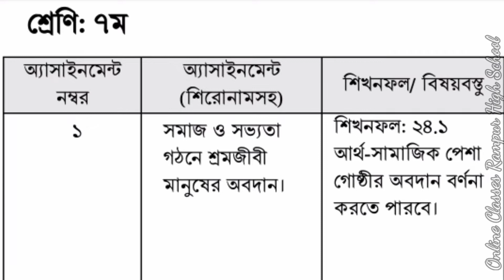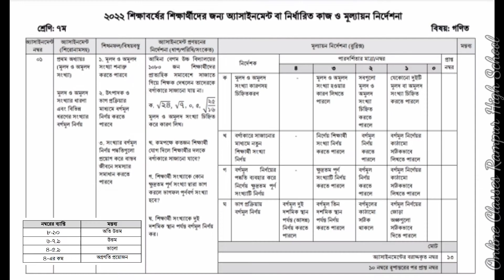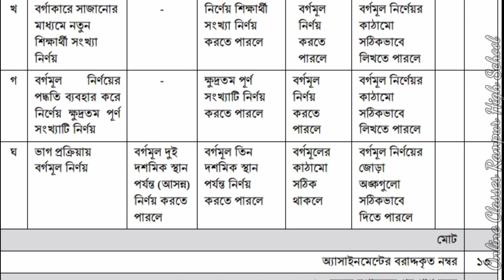৭ম শ্রেণির ১ম সপ্তাহের এসাইনমেন্ট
৭ম শ্রেণির ১ম সপ্তাহের এসাইনমেন্ট

৭ম শ্রেণির ১ম সপ্তাহের বাংলা এসাইনমেন্ট উত্তর

৭ম শ্রেণির ১ম সপ্তাহের এসাইনমেন্ট প্রশ্ন

অ্যাসাইনমেন্ট শিরোনাম:
 প্রথম অধ্যায়ঃ (মূলদ ও অমূলদ সংখ্যা) মূলদ ও অমূলদ সংখ্যার ধারণা এবং বিভিন্ন ধরণের সংখ্যার বর্গমূল নির্ণয়।

অ্যাসাইনমেন্ট প্রণয়নের নির্দেশনা (ধাপ/পরিধি/সংকেত):

আমিনা বেগম উচ্চ বিদ্যালয়ের ১০৮০ জন শিক্ষার্থীদের প্রাত্যহিক সমাবেশে সভাতে গিয়ে শিক্ষক দেখলেন তাদেরকে বর্গাকারে সাজানো যায় না।

ক. √২৪, √৭, ০, ৫, √২৫/১৬ মূলদ ও অমূলদ সংখ্যা চিহ্নিত করে কারণ লিখ।

খ. কমপক্ষে কতজন শিক্ষার্থী যোগ দিলে শিক্ষার্থীর দলকে বর্গাকারে সাজানো যাবে?

গ. শিক্ষার্থী সংখ্যাকে কোন ক্ষুদ্রতম পূর্ণ সংখ্যা দ্বারা ভাগ করলে ভাগফল পূর্ণবর্গ সংখ্যা হবে?

ঘ. শিক্ষার্থী সংখ্যাকে দুই দশমিক স্থান পর্যন্ত বর্গমূল নির্ণয় কর।